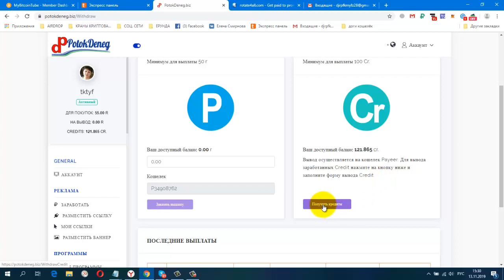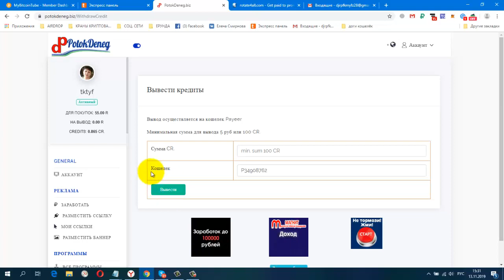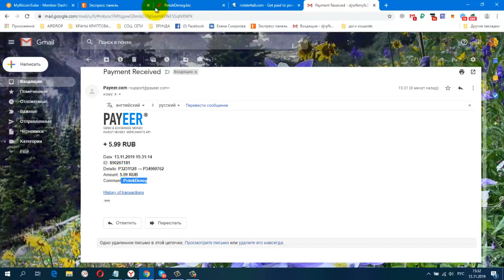Без вложений PotokDeneg Ставлю на Вывод 121Credit Платит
Payeer
+ 5.99 RUB
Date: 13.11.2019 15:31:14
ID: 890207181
Details: P3231128 → P3
Amount: 5.99 RUB
Comment: PotokDeneg
Жду Вас.